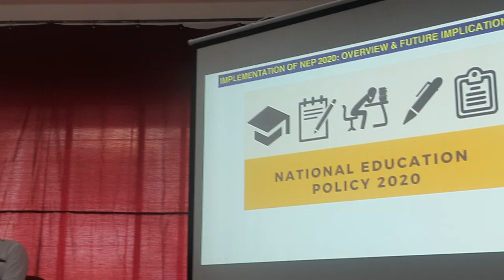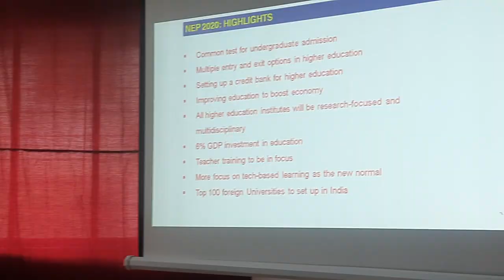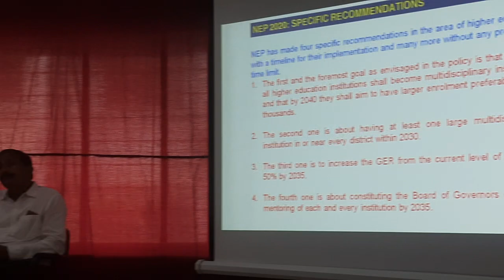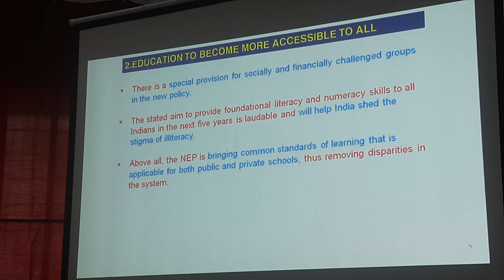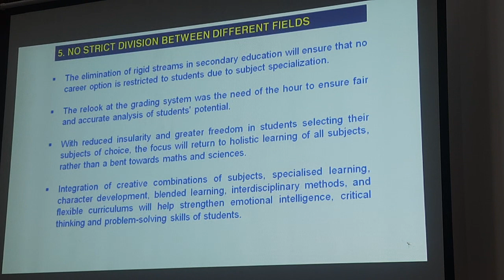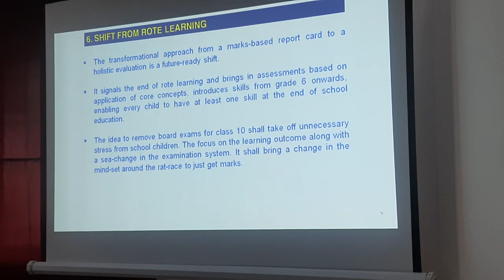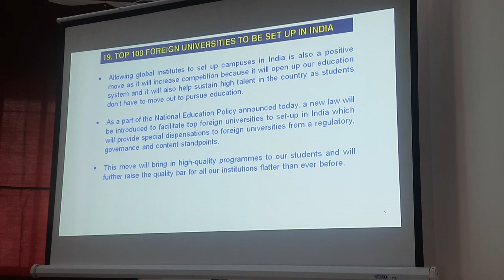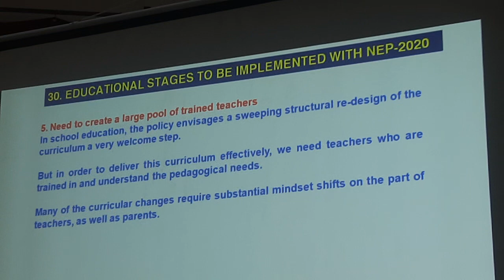17 August 2022